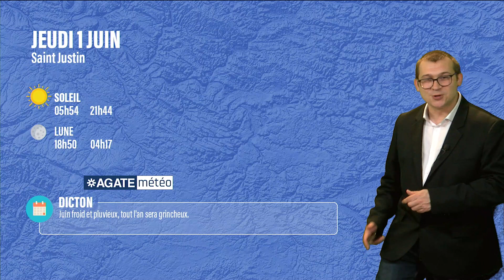Météo Île-de-France du 1er Juin 2023